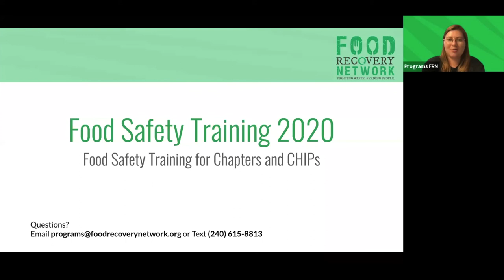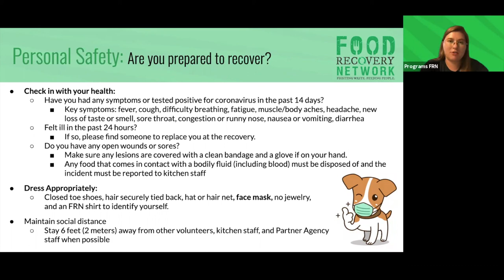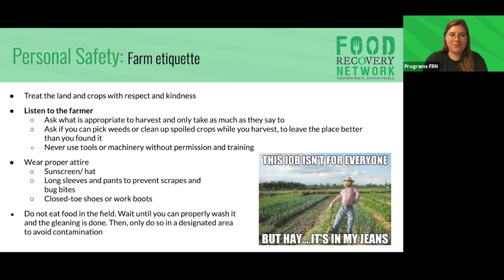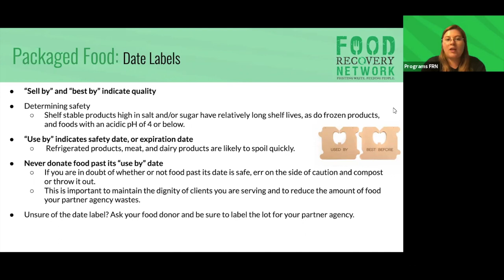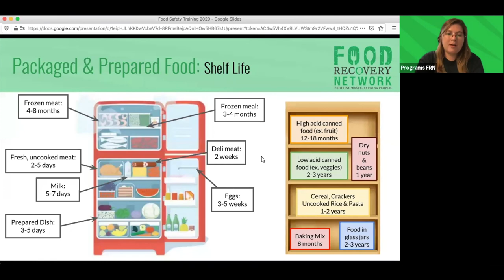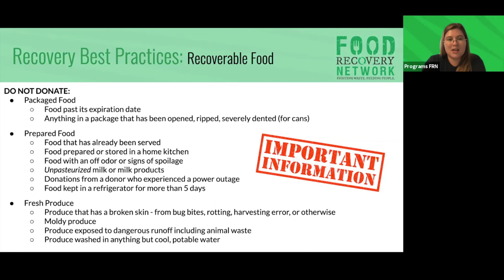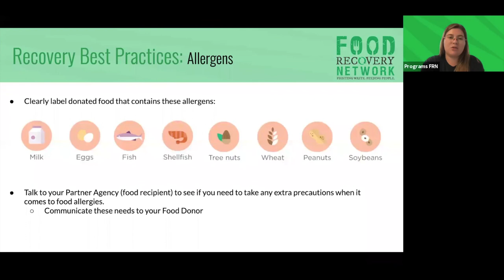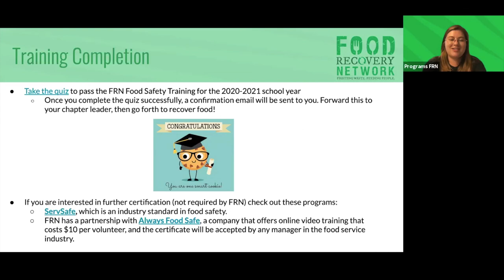FRN Food Safety Training 2020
Learn about Food Safety with FRN! This video goes over personal safety, kitchen and farm etiquette, temperature danger zones, date labels, what food is appropriate to donate and a few other best practices, including how to prevent the spread of COVID-19 while recovering food.

At the end of this video, please complete the short quiz linked below that goes over the main points to make sure you are prepared to recover food. Complete this quiz before you go on your first food recovery for the 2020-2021 school year.